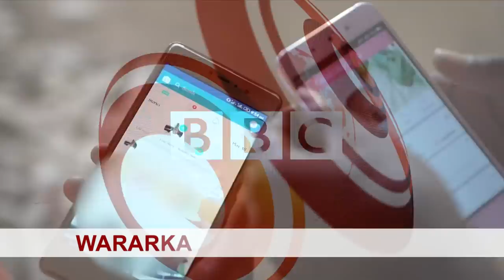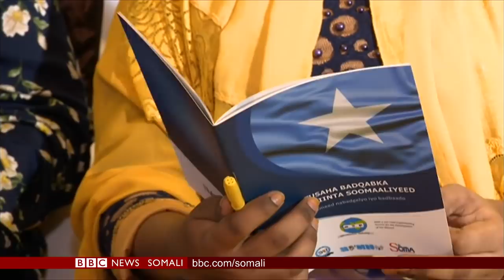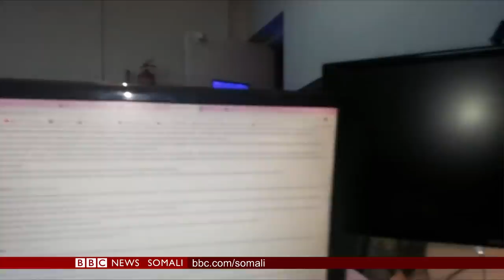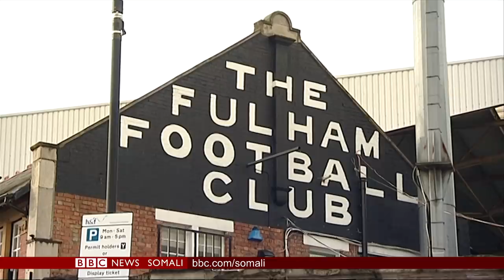WARARKA TELEFISHINKA BBC SOMALI TV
CAAWA IYO CAALAMKA